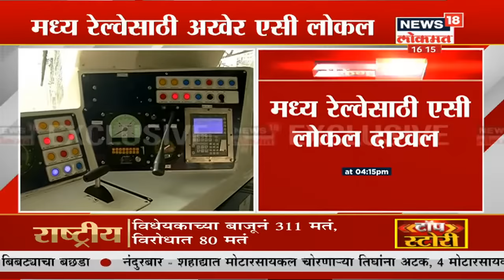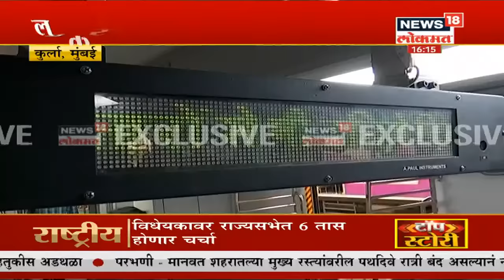Eknath Khadse आणि Pankaja Munde यांच्यात अडीच तास चर्चा | News18 Lokmat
भाजपचे नाराज नेते एकनाथ खडसे हे सध्या बंडाच्या पावित्र्यात आहेत. आज त्यांनी पुन्हा एकदा पंकजा मुंडे यांची भेट घेतली. एकनाथ खडसे आणि पंकजा मुंडे यांच्यात राँयल स्टोन निवास्थानी तब्बल दोन तास चर्चा झाली. चर्चे नंतर त्यांनी प्रतिक्राया देताना आम्ही सर्वजण गोपीनाथ गडावर जाणार असल्याचं सांगितलंय.